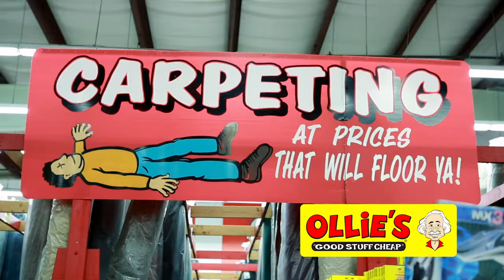Ollie's - Who We Are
This is a little bit about who we are and what we do!